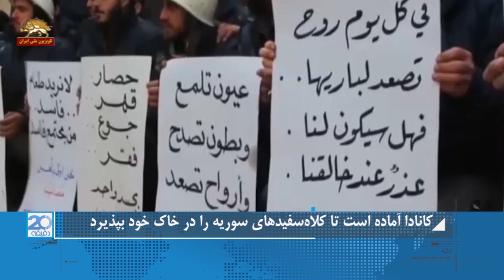کانادا آماده است تا کلاه سفیدهای سوریه را در خاک خود پبذیرد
کانادا آماده است تا کلاه سفید های سوریه را در خاک خود بپذیرد
به گزارش فرانس  ۲۴ دولت کانادا اعلام کرد آماده است گروهی ازکلاه سفیدهای  معروف به دفاع مدنی در مناطق تحت کنترل گروههای اپوزیسیون سوریه و افراد خانواده های آنها را در خاک خود بپذیرد . ولی اعلام نخواهد کرد در چه زمانی این افراد به خاک او خواهند آمد و در چه مکانی اسکان داده خواهند شد .
گفتند کانادا با گروهی از همپیمانان بین المللی خود باز اسکان  این گروه  و خانواده های آنها را در دستور کار خود دارند.
 در این بیانیه اشاره شده است این افراد هدف تهاجم رژیم اسد و روسیه قرار گرفته اند و مجبور به ترک خانه هایشان شده اند
در بیانیه اضافه شده است   داوطلبان کلاه سفید سوری بعنوان امدادگرانی که به کمک قربانیان شتافته اند جنایات وحشتناک رژیم اسد جنایتکار را دیده اند  . این دو وزیر در اطلاعیه خود خاطر نشان کرده اند   کانادا با آموزش  و کمک به این داوطلبان و زنان  تلاش کرده اند تا جانهای بیشتری   از خطر مرگ نجات داده شود.آنها تاکید کردند   ما التزام اخلاقی داریم تا این افراد را که به همراه خانواده هایشان تهدید شده اند کمک کنیم.
 در بیانیه وزیران کانادایی  همچنین آمده است که کلاه سفید ها و افراد خانواده های آنها در مسیر باز اسکان در کانادا هستند و این عمل بر اساس معیارهای قانونی باز اسکان در کانادا در دست اقدام است .
آنها بر حفاظت از سلامتی گروه کلاه سفید و خانواده های آنها که هنوز در خاک سوریه هستند تاکید کردند و گفتند در مورد زمان رسیدن این افراد به خاک کانادا هیچگونه اطلاعات جزئی نخواهند داد.
 بیانیه وزیران کانادایی همچنین به این موضوع اشاره کرده  که  درخواست مهاجرت گروه مذکور در دست پیگیری است و پیش  از پرواز هوایی آنها به خاک کانادا بررسی های امنیتی  آن تکمیل خواهد شد.
در ۲۲ ژوئن گذشته اردن اعلام کرد ۴۲۲ نفر از همین گروه را که از مناطق جنوب سوریه فرار کرده بودند در خاک خود پذیرفته است تا بتوانند در خاک انگلستان ، آلمان و کانادا اسکان داده شوند.
روز چهارشنبه گذشته  وزارت خارجه اردن اعلام کرد که ۲۷۹ تن از این افراد خاک اردن را به قصد کشورهای غربی ترک کرده اند.
 جهان پس از اینکه رسانه ها عکس های کلاه سفید ها را در حال نجات مجروحین از زیر آوار ساختمانها و یا رساندن کودکان غرقه در خون به بیمارستانها منتشر کردند با این گروه آشنا شد.
کلاه سفید های سوریه در سال ۲۰۱۳  و در آستانه سه سالگی  جنگ سوریه  تشکیل شد . از زمان تاسیس این گروه بیش از ۲۰۰ تن از اعضایش کشته و نزدیک به ۵۰۰ تن دیگر آنها مجروح شده اند.